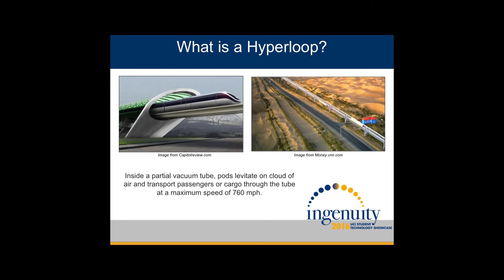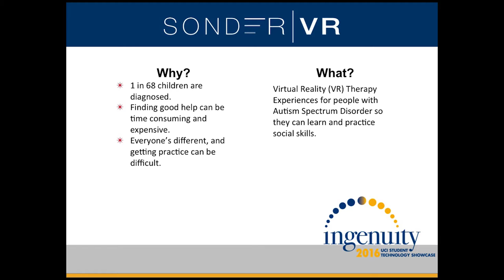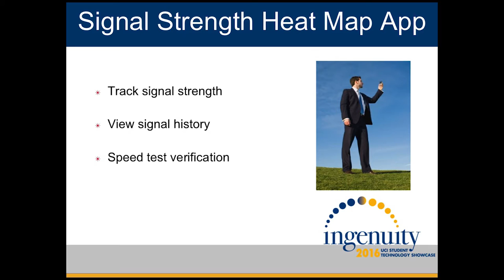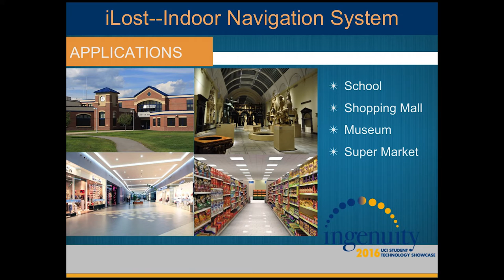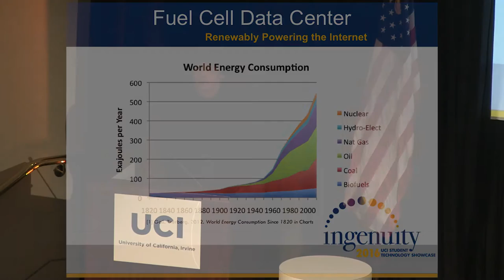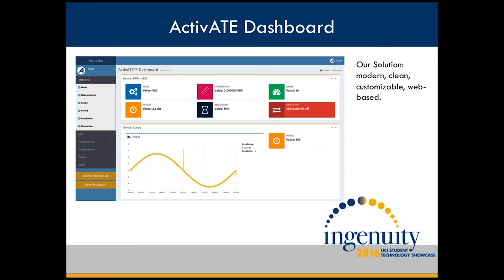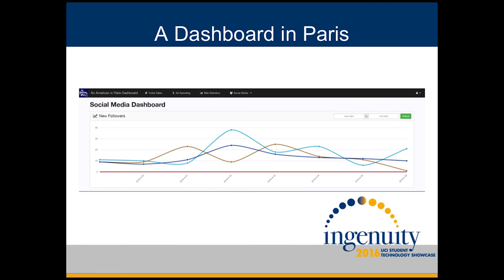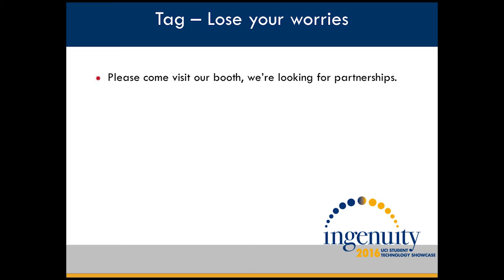Ingenuity 2016 - Full Program